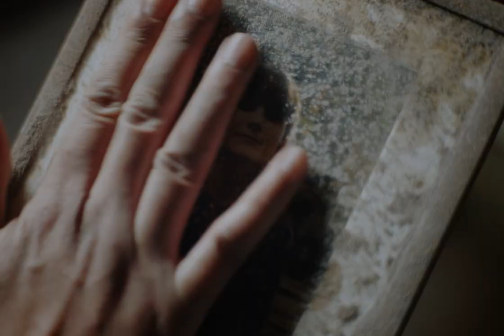Gaia | Trailer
Mytho-pagan eco horror meets fungi-infused body horror in the primordial South African jungle.

Director: Jaco Bouwer
Languages: English, Afrikaans